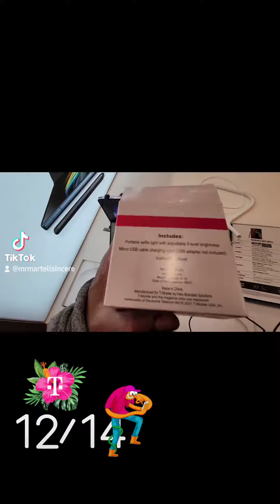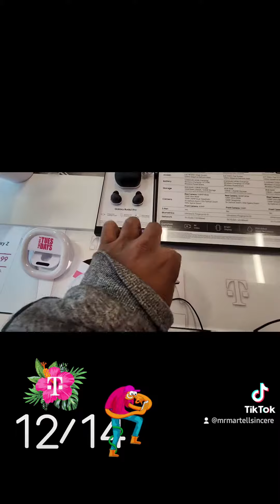MMS goes to FYE, T-Mobile & speedway (TikTok) 🧸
I gone to FYE T-Mobile and speedway.